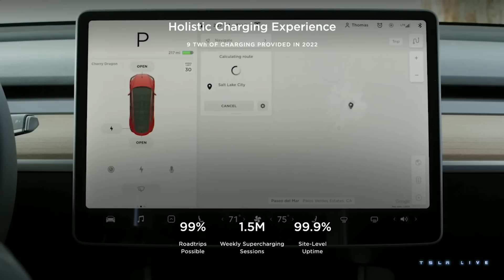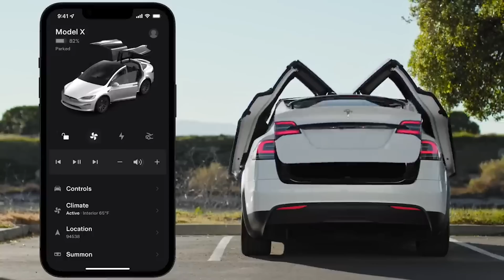Tesla FSD: Massive Disruption Coming!